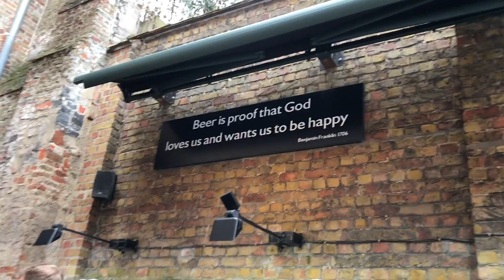Paris Travelogue 2016 - Day 5 - Bruges, Louvre at night, Arc de Triomphe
Hey beauties ,
This is the final day of our Paris Tour, and this was the best day of our visit. We spent most of the day in Bruges, Belgium, and also visited Arc de Triomphe at night. Belgium was so beautiful.

Paris Travelogue day 1 - Day 4